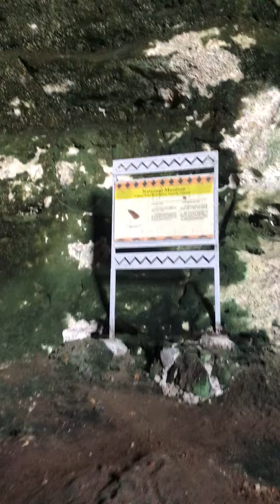PASUKIN NATIN ANG IBAT IBANG KWEBA SA TABON CAVE | QUEZON palawan